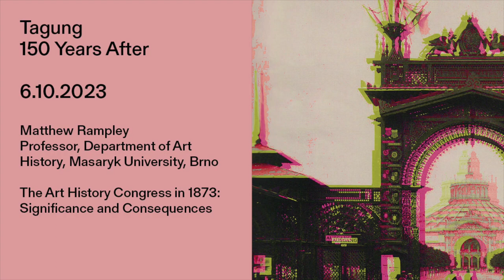Matthew Rampley: The Art History Congress in 1873: Significance and Consequences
Matthew Rampley
Professor, Department of Art History, Masaryk University, Brno

The Art History Congress in 1873: Significance and Consequences
The first international conference of art history (Erster Kunstwissenschaftlicher Congress), held in Vienna in 1873, marked the introduction of the apparatus of modern ‘scientific’ art history. The guest of honour, Karl Schnaase, was ambivalent about this development, expressing the hope that the emergence of new norms of inquiry would not eclipse the legacy of speculative art history. Schnaase’s speech was politely received but largely ignored. From the point of view of the present, we may view it as representing the outlook of a generation of scholars who were anxious about being superseded by their younger peers. 1873 marked the entry of positivism into Viennese art history, and while much attention has been lavished on scholars such as Alois Riegl, Franz Wickhoff and Max Dvořák, it is arguably positivism that has had the longer-lasting legacy of the Vienna School in Austria and more generally in central Europe. Yet what were Schnaase’s reservations? This lecture revisits the details of his talk and considers them not only in the light of Schnaase’s work and art history in the 1870s, but also in relation to the present. As we celebrate 150 years since the conference was held, it asks: should we view his comments merely as a largely forgotten historical moment, or do they retain some relevance for the present?

Keynote anlässlich der Tagung:

150 Years After
Der Erste Kunstwissenschaftliche Congress 1873, die Wiener Weltausstellung und die Museen
Eine Kooperation der Universität Wien, Institut für Kunstgeschichte, Professur Islamische Kunstgeschichte und des MAK – Museum für angewandte Kuns

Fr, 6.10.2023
MAK – Museum für angewandte Kunst